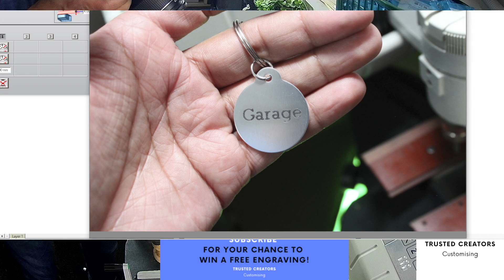Custom Engraving House Front Back Door Shed Garage Gate Custom Engraved Key Tag